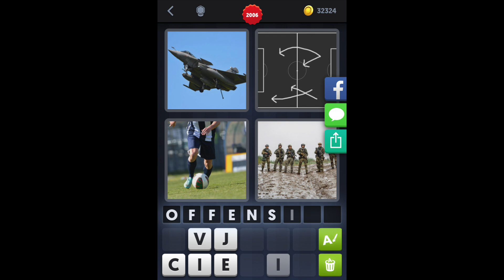4 Images 1 Mot - Niveau 2006 [HD] (iphone, Android, iOS)